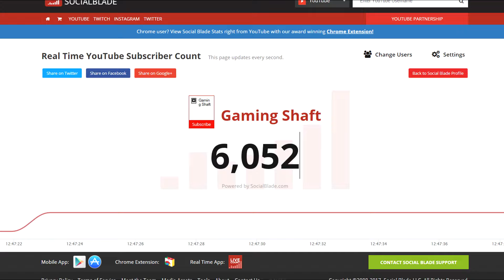Bloons TD Battles - 6k Subs :O - Double Upload - Giveaway Announcement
A few people asked how they could donate so I will include the link :D

Remember to comment and let me know if there's anything you want me to do

Intro music is from Tetris - Hirokazu Tanaka - Year: 1989
Outro music is Illenium - Fortress (ft. Joni Fatora)

Music
Goblins from Mars - Birdman
Goblins from Mars - Ritual
Venemy & Aznar ft. Doubletake - Reign